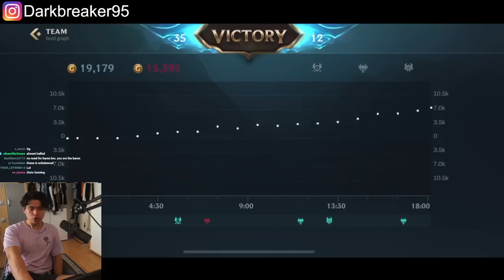WILD RIFT DIANA BROKEN AF ► CHALLENGER GUIDE HOW TO WIN EVERY GAME WITH DIANA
League of Legends Wild Rift CHALLENGER GUIDE  ► HOW TO WIN EVERY GAME WITH THIS BROKEN AP JUNGLER

0:00 Intro
2:00 Diana Item Build & Runes
6:40 Gameplay

►Songs:
Marshvll - The Vibe VIP (ft. Yung Fusion)